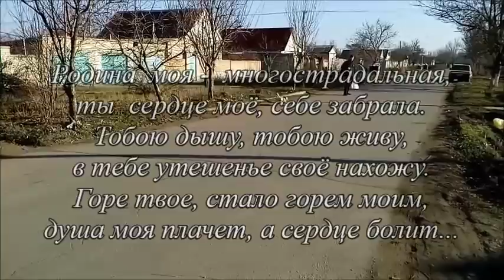Херсон, пос.Текстильный, ул. Урицкого № 23 . Для Оли.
Херсон, пос.Текстильный, ул. Урицкого № 23 . Для Оли. Victoria S